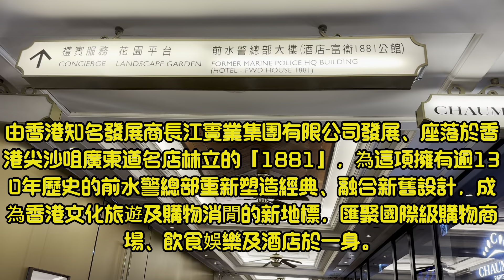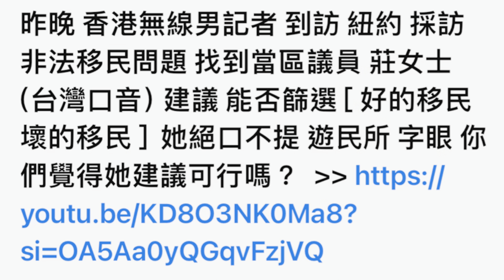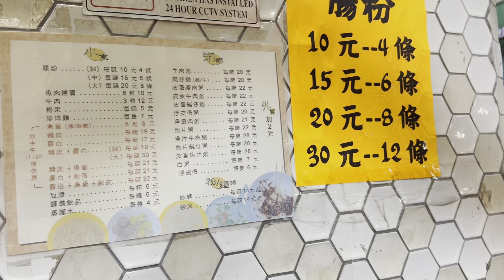香港無線男記者到紐約訪問到議員莊文怡（紅島冰廳佐敦）九龍油尖旺區尖沙咀（1881 Heritage）香港自由行篇⋯⋯隨想隨拍 （反對86屆見遊民所）唐人街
1881（英語：1881 Heritage）前身為水警總區總部，位於香港九龍油尖旺區尖沙咀廣東道2號A，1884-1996年期間為水警總區總部，1994年成為香港法定古蹟。 該建築物2000年代由長江實業改建為酒店，設有小型商場，命名為1881，2009年11月11日正式開幕。